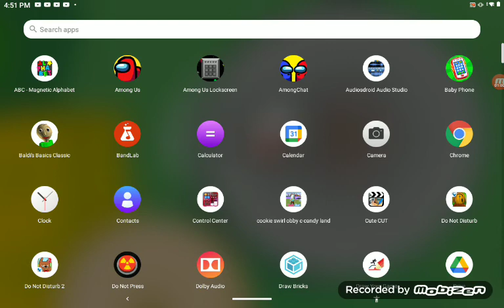a message to Ericthecreator and 55